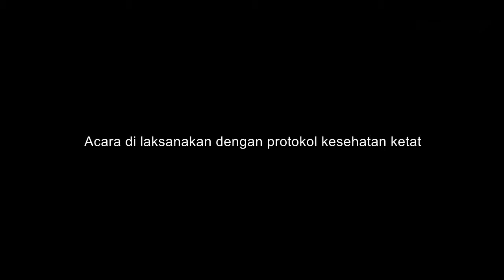QnA Ghea Indrawari Terkait Single Keajaiban Untuk Jin BTS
Acara berlangsung hanya sebagian orang dan sudah melewati protokol kesehatan yang ketat.